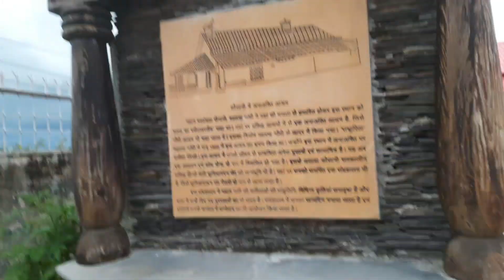गाधी आश्रम कौसानी || Kausani Turist Place || Uttrakhand turisom || Uttrakhand tour guide || EP-07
Kausani tour guide